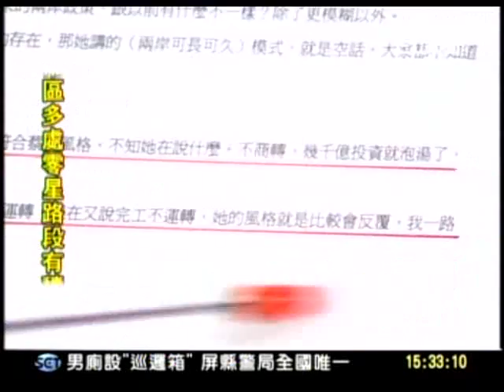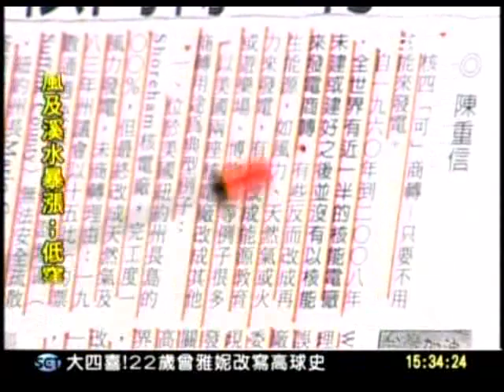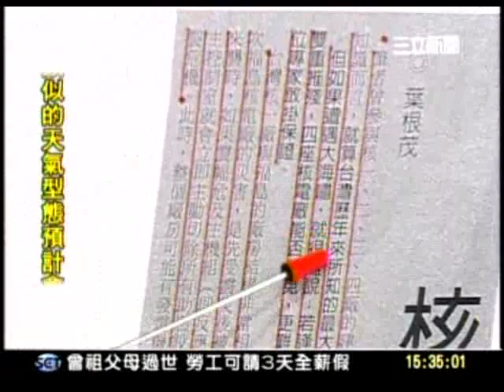20110628 新台灣加油 2012雙英交鋒？核能政策成焦點 2/3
2012年不是選誰作總統的問題，而是選擇一個要給人民什麼樣的經濟政策、產業政策、就業政策的政府！民進黨下一階段執政除強化台灣競爭力，也要發展在地經濟、把產業留在台灣，同時創造更多優質的工作機會，突破現在薪資停滯不前、甚至下降的經濟困境。

選一個能創造優質就業、保障勞工權益的政府

開放自由行的處理作業必須謹慎，避免不當人為操作造成剝削的情況發生。另外，必須特別注意對台灣治安造成的影響。

自由行上路，謹慎因應避免不當情況發生

Ing.TV 開啟新視野‧貼近每顆心